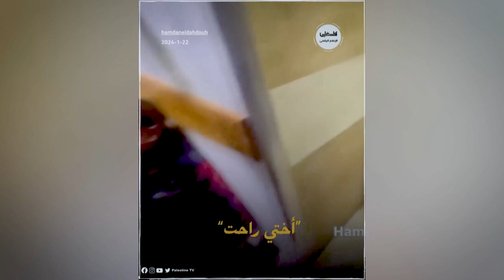حرب الإبادة الاسرائيلية ضد شعبنا في غزة كما يوثقها الاعلام الرقمي ترصدها إلهام الجاغوب 23 1 2024